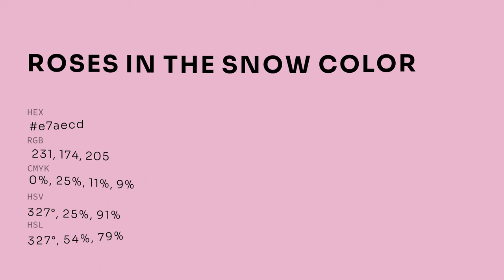Roses in the Snow color e7aecd hex color - Red color - Cool color e7aecd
What color is Roses in the Snow ? e7aecd hex color - Red color - Cool color e7aecd

Hex e7aecd Color Code is also known as Roses in the Snow color.

Hex e7aecd Color code in RGB color code model is created after adding 90.59% red color, 68.24% green color and 80.39% blue color.
Hex e7aecd Color code in CMYK color (process color) code model is generated after subtraction of 0% cyan, 24% magenta, 11% yellow and 9% black.